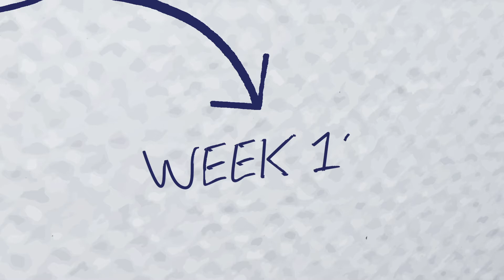Motion GFX Examples CAA